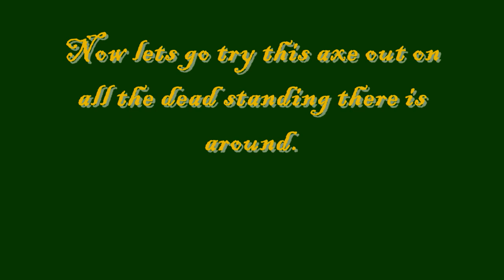The Axe is Back Project - Gränsfors Bruks American Felling Axe, with bacon and coffee